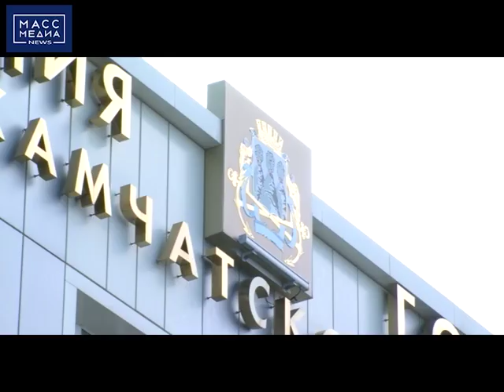ЧТОБЫ БОЛЬШЕ БИЛОСЬ НАРОДУ НАСМЕРТЬ